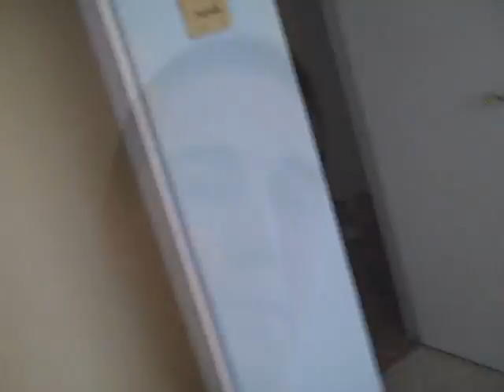LETS 69 (03-27-10 - Day 69)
Day sixty nine of many. The journey of the most boring man in the world.